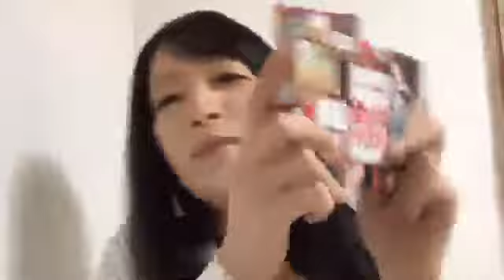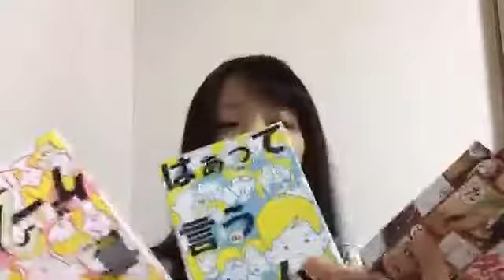201231 Showroom AKB48 Team K Ichikawa Manami 2201